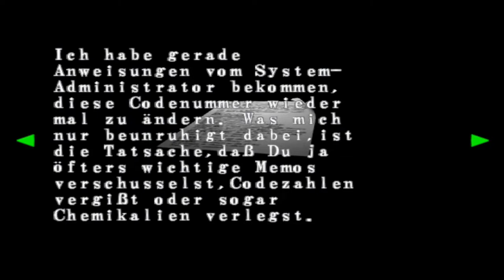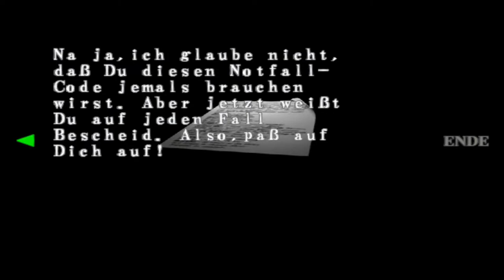Lets Play Resident Evil - Code Veronica X - Deutsch - Part 6 - Geheimräume und eine Sauna 🧖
Auf unserer Erkundungstour durch die Trainingsanlage machen wir weitere neue Räume unsicher und nehmen ein Dampfbad in einer Sauna.